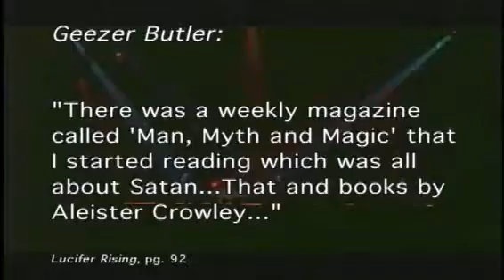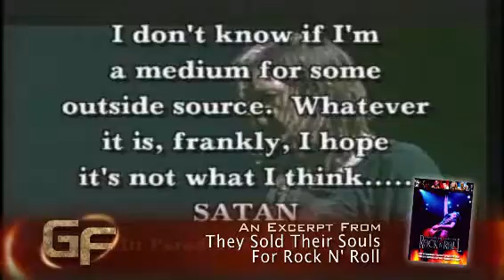Good Fight Ministries Expos'e: Black Sabbath